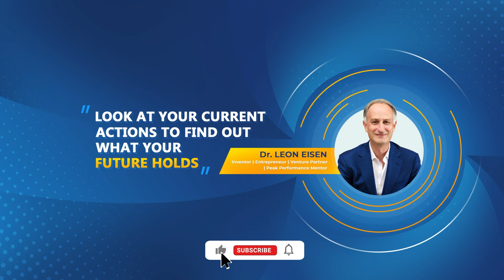Quantum Conversation with Dr Leon Eisen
Dr. Leon Eisen: Inventor | Speaker | Mentor and Strategic Growth Adviser | Founder of Quantum Business invited me to his new episode of "Venture Growth With Leon Eisen".

Dr Leon's words:
Her life is a testament to the power of free will, unwavering belief, and a profound love for life. As an aerospace engineer working on the Artemis lunar exploration program, Shehnaz sets the stage for humanity's long-term presence beyond Earth.

📖 In her groundbreaking book, "The Quantum Being," Shehnaz merges quantum physics, spirituality, and ancient wisdom.

Here are some thought-provoking insights she shares:

"Quantum physics can make you a good person because you know there's a cause and effect."

"What goes around comes around does work in the quantum field world."

"We all know that we can affect each other so, why not affect others with love."

Shehnaz challenges us to live with integrity and take responsibility for our actions, urging us to create a reality that echoes our highest values. Her belief that "everything multiplies in the universe so, why not multiply something that makes you feel good" is more than a statement—it's a call to action.